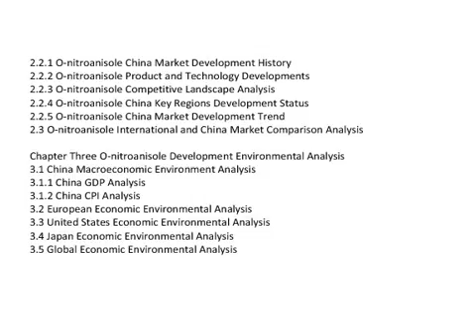Global And China O Nitroanisole Industry 2013 Market Research Report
QY Research Reports introduced market research and analysis report on Global And China O Nitroanisole Industry 2013

 This report also includes more info about basic overview of the industry including definitions, applications and industry china structure industry overview; international market analysis, China domestic market analysis, Macroeconomic environment and economic situation analysis and influence, O-nitroanisole industry policy and plan, O-nitroanisole product specification, manufacturing process, product cost structure etc.

Chapter One O-nitroanisole Industry Overview
1.1 O-nitroanisole Definition
1.2 O-nitroanisole Classification and Application
1.3 O-nitroanisole Industry Chain Structure
1.4 O-nitroanisole Industry Overview

Chapter Two O-nitroanisole International and China Market Analysis
2.1 O-nitroanisole Industry International Market Analysis
2.1.1 O-nitroanisole International Market Development History
2.1.2 O-nitroanisole Product and Technology Developments
2.1.3 O-nitroanisole Competitive Landscape Analysis
2.1.4 O-nitroanisole International Key Countries Development Status
2.1.5 O-nitroanisole International Market Development Trend
2.2 O-nitroanisole Industry China Market Analysis
2.2.1 O-nitroanisole China Market Development History
2.2.2 O-nitroanisole Product and Technology Developments
2.2.3 O-nitroanisole Competitive Landscape Analysis
2.2.4 O-nitroanisole China Key Regions Development Status
2.2.5 O-nitroanisole China Market Development Trend
2.3 O-nitroanisole International and China Market Comparison Analysis

Chapter Three O-nitroanisole Development Environmental Analysis
3.1 China Macroeconomic Environment Analysis
3.1.1 China GDP Analysis
3.1.2 China CPI Analysis
3.2 European Economic Environmental Analysis
3.3 United States Economic Environmental Analysis
3.4 Japan Economic Environmental Analysis
3.5 Global Economic Environmental Analysis

Chapter Four O-nitroanisole Development Policy and Plan
4.1 O-nitroanisole Industry Policy Analysis
4.2 O-nitroanisole Industry News Analysis
4.3 O-nitroanisole Industry Development Trend

Chapter Five O-nitroanisole Manufacturing Process and Cost Structure
5.1 O-nitroanisole Product Specifications
5.2 O-nitroanisole Manufacturing Process Analysis
5.3 O-nitroanisole Cost Structure Analysis
5.4 O-nitroanisole Price Cost Gross Analysis

Chapter Six 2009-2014 O-nitroanisole Productions Supply Sales Demand Market Status and Forecast
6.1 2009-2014 O-nitroanisole Capacity Production Overview
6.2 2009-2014 O-nitroanisole Production Market Share Analysis
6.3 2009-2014 O-nitroanisole Demand Overview
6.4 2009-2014 O-nitroanisole Supply Demand and Shortage
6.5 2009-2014 O-nitroanisole Import Export Consumption
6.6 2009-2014 O-nitroanisole Cost Price Production Value Gross Margin

See also

China O-Nitroanisole Market Trend Research, 2013 O-Nitroanisole Market Growth Trend, O-Nitroanisole Market Size and Share